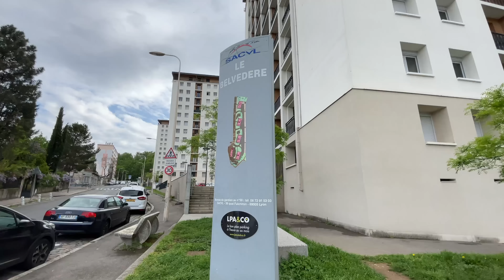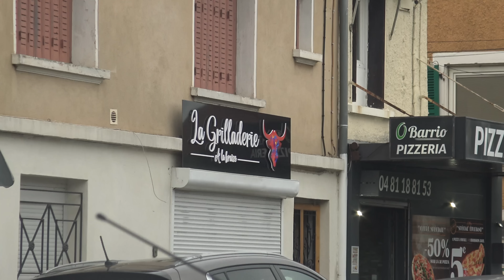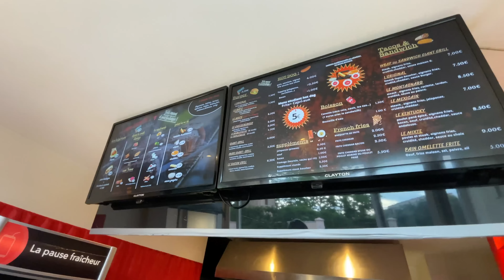GabMorrison - Dans les quartiers du 9ème à Lyon avec TDJR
Salut tout le monde aujourd'hui on fait un tour dans le 9ème arrondissement de Lyon avec le frero TDJR. On va passer dans plusieurs secteurs de l'Observance à la Duchère en passant par Valmy et on va aussi y rencontrer quelques autres rappeurs

☞ Gabriel Morrison ☜